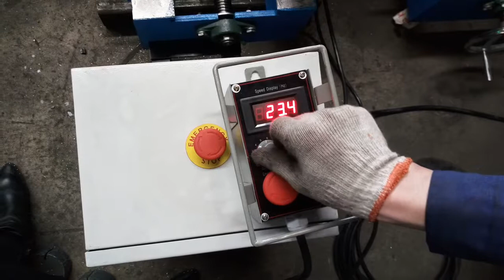لحام المتلاعبينعملية الكسوة بالقوس المغمور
Russian Customer visiting Welding Column Boom Machine PlantPlease take a look at our ESSEN Welding Show presentation.

Sales Representative
Joseph Silveira (Sr.)
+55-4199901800